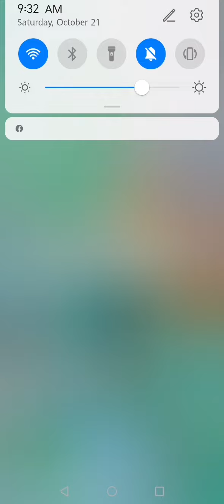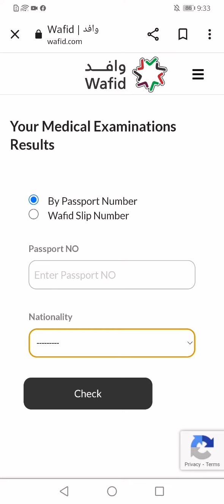میڈیکل رپورٹ کو ان لائن کیسے دیکھ سکتے ہیں _ How to Check medical examination result online